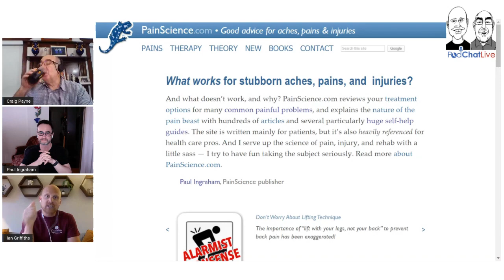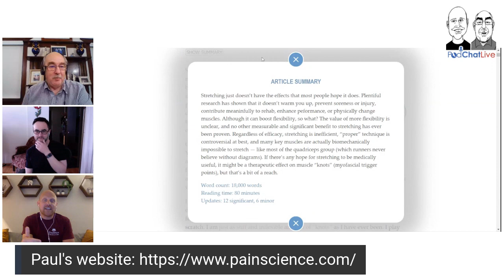PodChatLive Episode 78 with Paul Ingraham on Stretching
Live podiatry chats with Craig Payne and Ian Griffiths. Paul Ingraham is a Vancouver science journalist and creator of PainScience.com, a website about the science of pain, injury, treatment, and rehab with about a million monthly readers. In this episode he discussed the reasons people ritualistically stretch (beliefs about flexibility, injury reduction, improving performance etc) and the whether the scientific literature backs them up. He also made reference to certain structures which are biomechanically awkward/impossible to stretch, some of the sensory adaptations/neurology that may be involved, and whether stretching is indeed as beneficial as it society believes it to be.